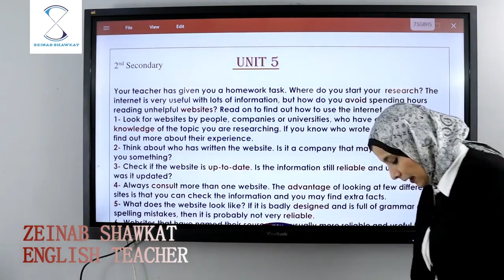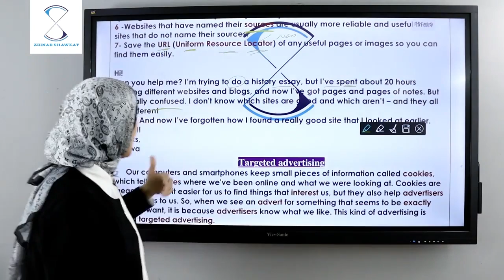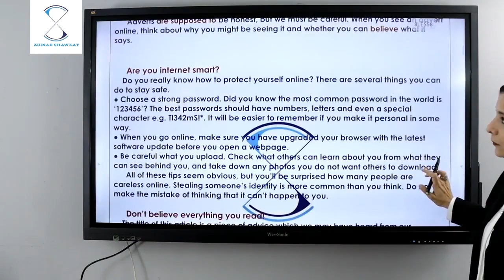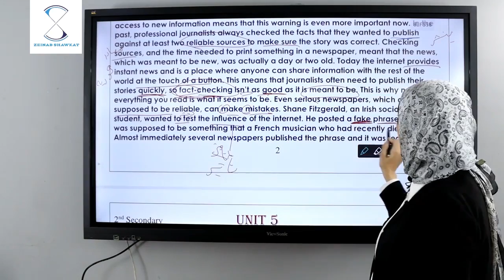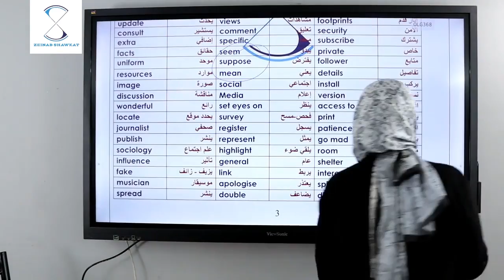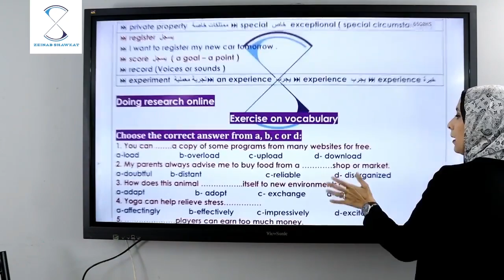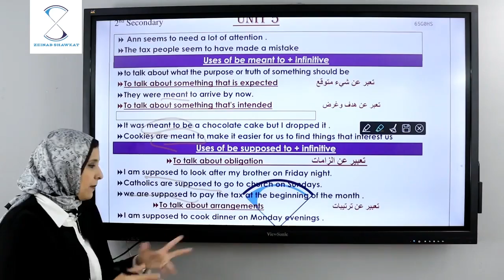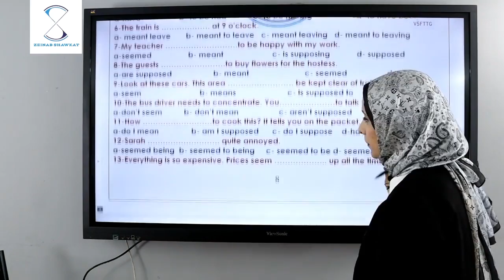الوحدة الخامسة - اللغة الإنجليزية للصف الثاني الثانوي 2023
الوحدة الخامسة من منهج اللغة الإنجليزية للصف الثاني الثانوي 2023 كما لم يتم شرحها من قبل مع ميس زينب شوكت.